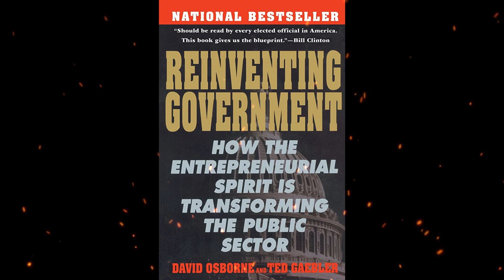Plot summary, “Reinventing Government” by Ted Gaebler, David Osborne in 5 Minutes - Book Review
"Reinventing Government: How the Entrepreneurial Spirit is Transforming the Public Sector" is a book written by Ted Gaebler and David Osborne. First published in 1992, the book explores innovative approaches to public administration and presents a vision for revitalizing government institutions.
In "Reinventing Government," Gaebler and Osborne argue that traditional bureaucratic models are inadequate in meeting the complex challenges of the modern world. They propose a shift towards entrepreneurial principles and practices to make government more responsive, efficient, and accountable.
The authors examine successful case studies from various cities and organizations that have implemented entrepreneurial strategies in the public sector. They highlight principles such as empowering front-line employees, decentralizing decision-making, and fostering a results-oriented culture. Gaebler and Osborne advocate for greater collaboration between government agencies and community organizations, emphasizing the importance of partnerships and shared responsibility in achieving public goals.
"Reinventing Government" also addresses the need for innovation, flexibility, and adaptability in public service delivery. The authors emphasize the importance of embracing technological advancements and embracing change to enhance government performance.
The book garnered significant attention upon its release and became a bestseller. It sparked a national dialogue on reinventing government and influenced public administration practices worldwide. Gaebler and Osborne's ideas have been implemented in various government organizations, inspiring new approaches to public management.
"Reinventing Government" offers a compelling vision for transforming the public sector, encouraging policymakers, administrators, and citizens to rethink traditional bureaucratic structures and embrace innovative approaches to governance.